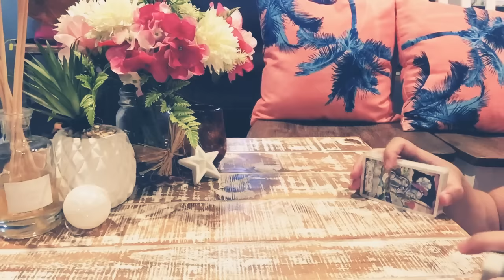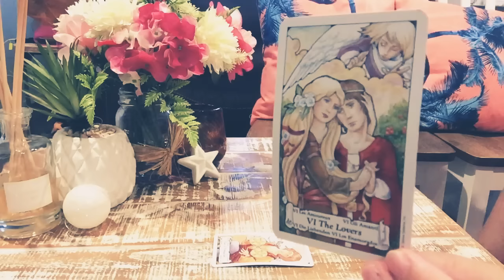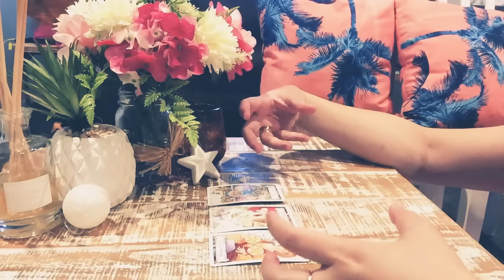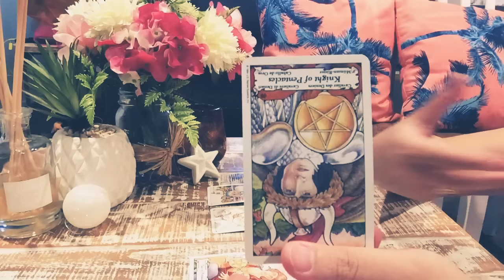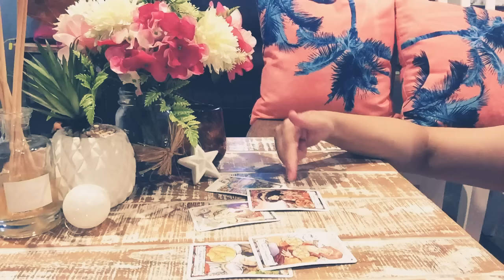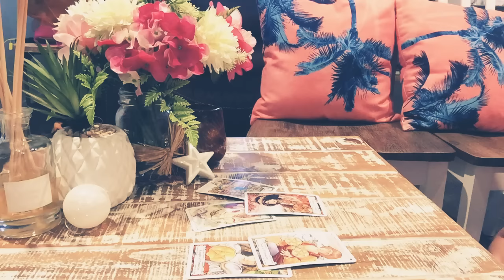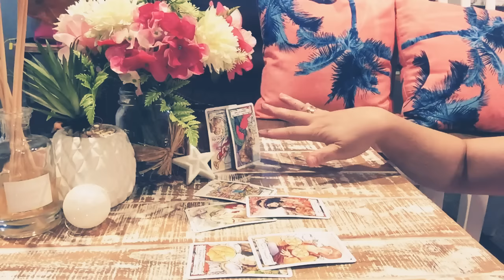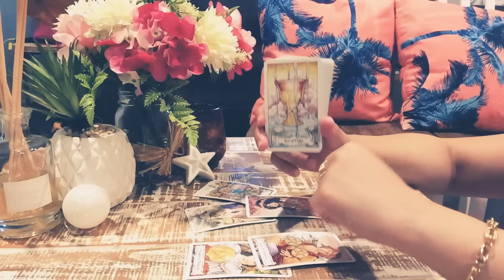Scorpio💕Feb 18-24 2019; It is TIME to come HOME ♥️